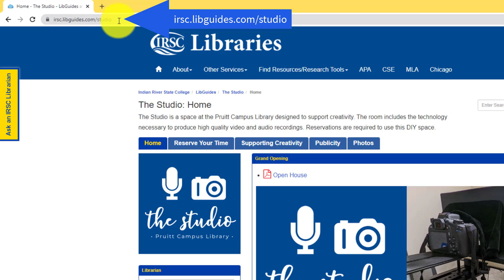How to Reserve The Studio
This short video shares how to reserve The Studio at the Pruitt Campus Library in Port St. Lucie, FL.